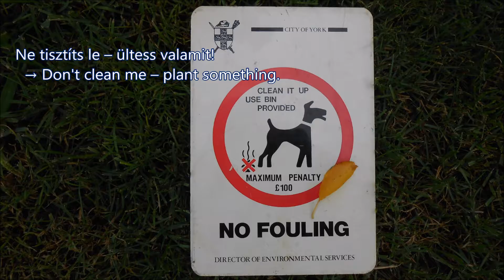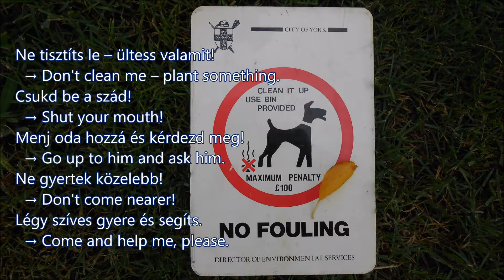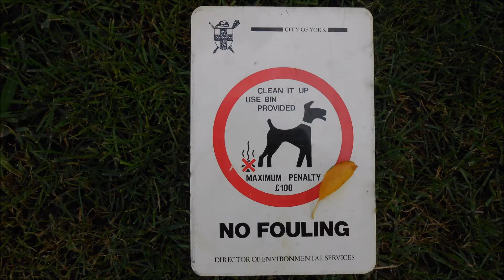nyelvtan frissítés: felszólítás